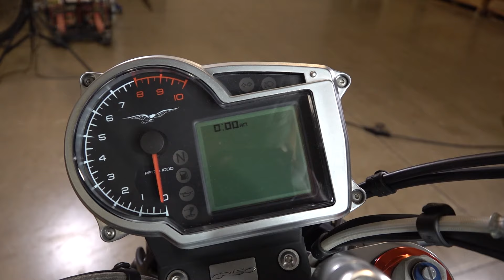Coolest STREET FIGHTER that you NEVER heard of (Moto Guzzi Griso)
This is the Moto Guzzi Griso and its one of the most beautiful motorcycles I have ever seen but does it ride as good as it looks?